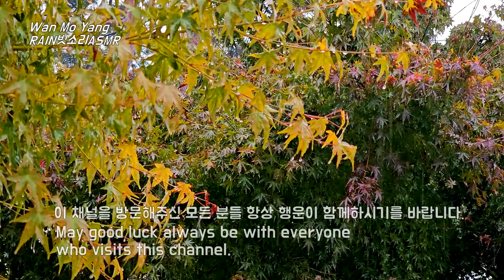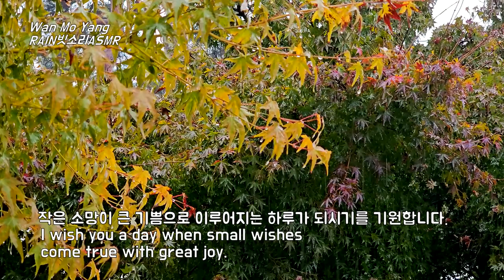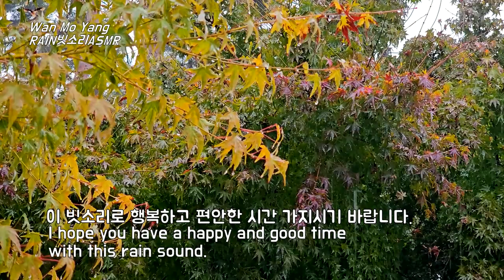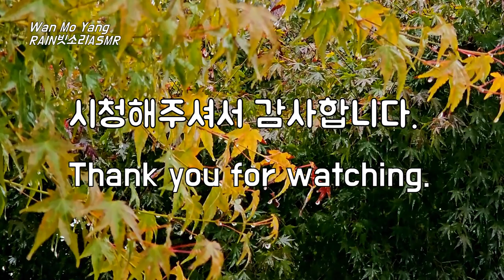단풍 빗소리에 힐링, 편안한 마음 꿀잠 속으로, Relaxing sound of rain on the maple tree for easy deep sleeping, 차분한 빗소리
단풍 빗소리에 힐링, 편안한 마음에 꿀잠 속으로, Relaxing sound of rain on the maple tree for easy deep sleeping, 숙면 예약, 차분한 빗소리